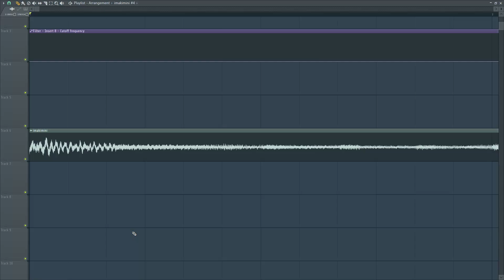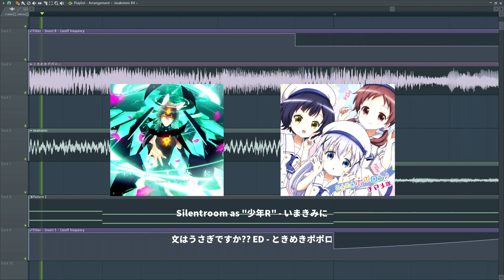いまきみに X ときめきポポロン♪ [mashup_full]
Silentroom as "少年R" - いまきみに
ご注文はうさぎですか?? ED - ときめきポポロン♪